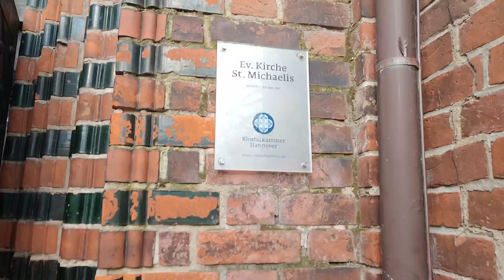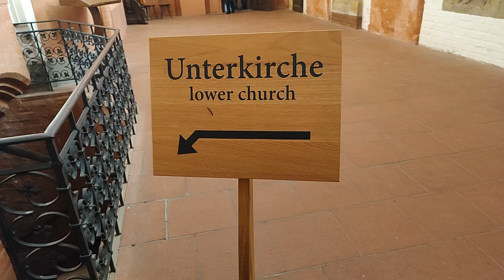St.Michaelis Evangelische Kirche Lüneburg.Церковь святого Михаила,Люнебург